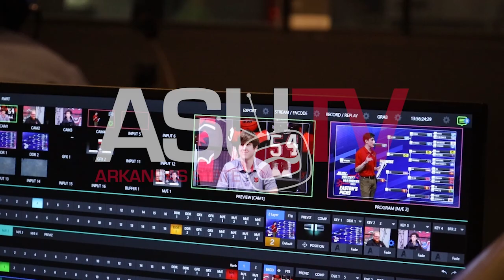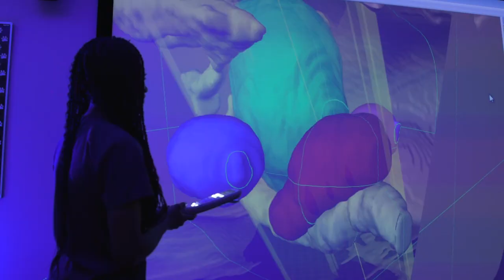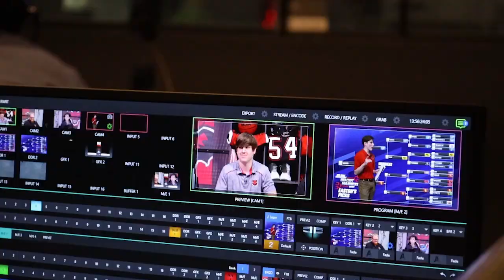A-State Sports Take - Fall 2023 - Christmas Special